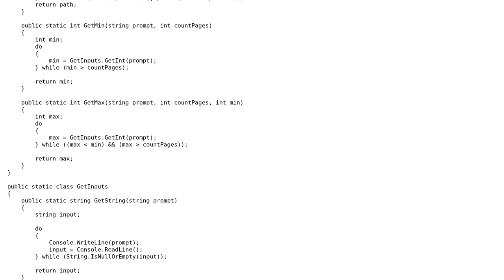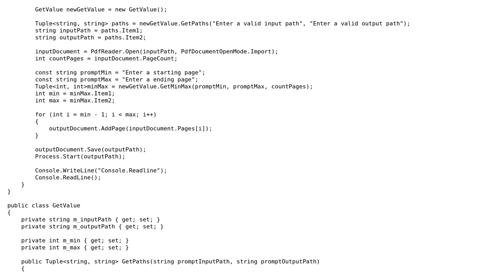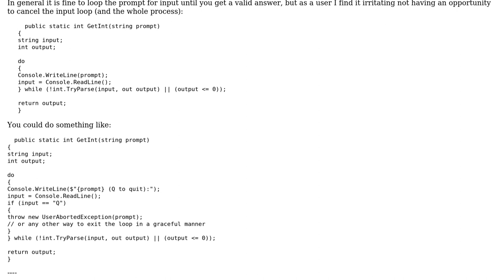Code Review: Two versions of PDF-Selector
With thanks & praise to God, and with thanks to the many people who have made this project possible! You are responsible for your own actions.